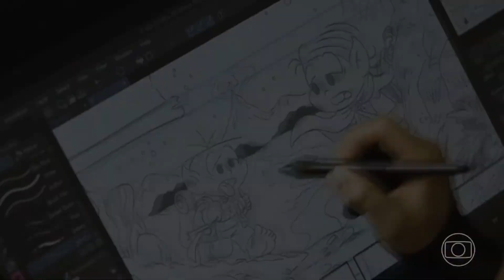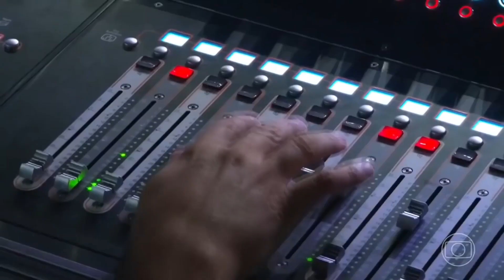REPORTAGEM SOBRE A CCXP 2021 JORNAL NACIONAL (04/12/2021)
EU APAREÇO NO SEGMENTO 00:23 E TAMBÉM NO SEGMENTO 01:39 DESSE VÍDEO.

Essa reportagem sobre a CCXP 2021 explica sobre o evento que teve que ser remoto pelo segundo ano consecutivo devido à pandemia da COVID-19. Foi exibida no dia 04/12/2021 no Jornal Nacional.